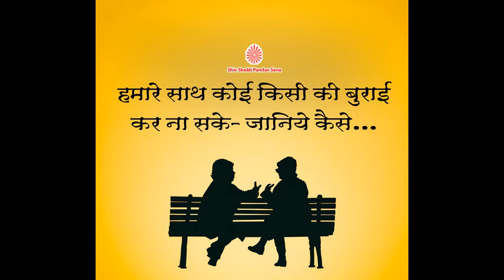Hamare saath koi kisi ki burai kar na sake…Janiye kaise...With English Subtitles...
Hamare saath koi kisi ki burai kar na sake…Janiye kaise